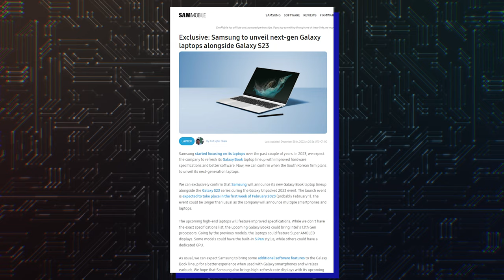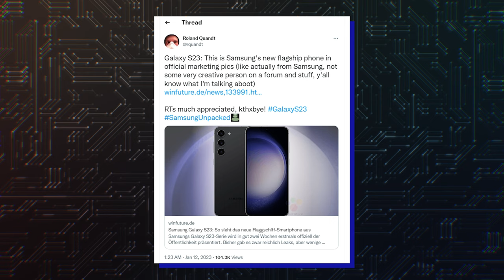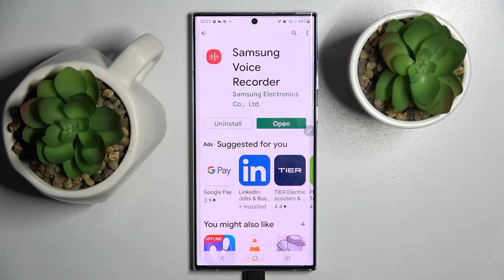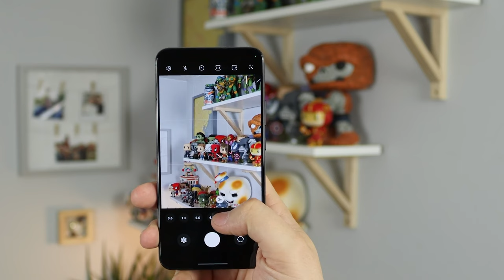Samsung Galaxy S23 Ultra - OFFICIAL!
The exact date of the Galaxy Unpacked Event is OFFICIAL. Very soon we will see the Galaxy S23 Ultra in all its glory. The release date is almost here.